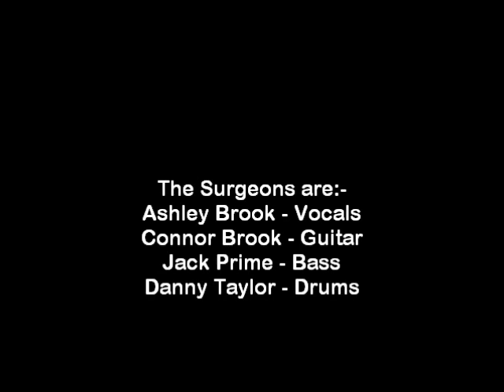The surgeons - Waiting For The 5 To 1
The Well, Leeds 21/08/2010
Apologies for bad sound balance and poor lighting - which were beyond the bands control.
David Prime - Fuji S5700